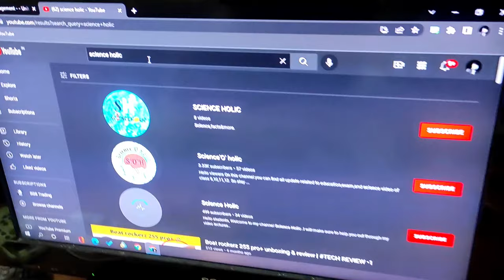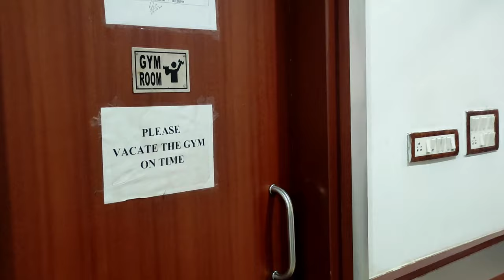One day Random vlog @Jindal steel & power patratu | Insides | Lifestyle @core company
Hlw guys this my 1st vlog in my channel of jindal steel & power patratu I've shown the lifestyle in a core company hope you liked it.